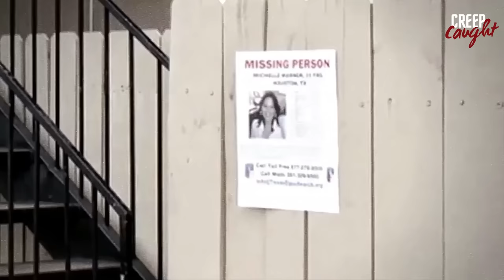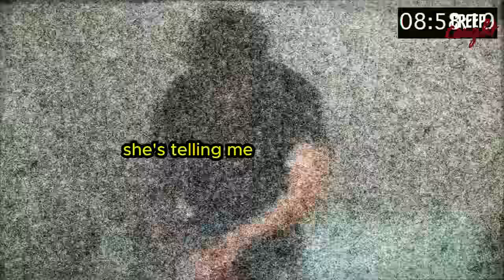Most Disturbing Confessions Ever Caught On Tape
Watch as these disturbing confessions are caught on camera. This video will leave you shocked and questioning everything.